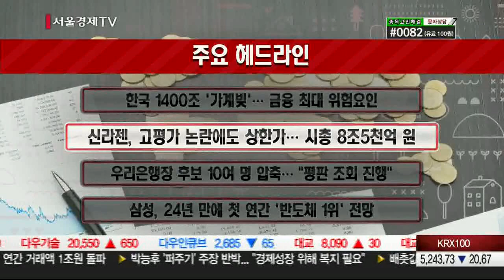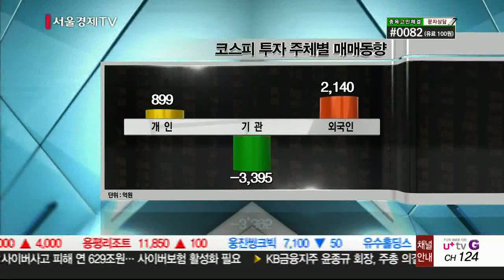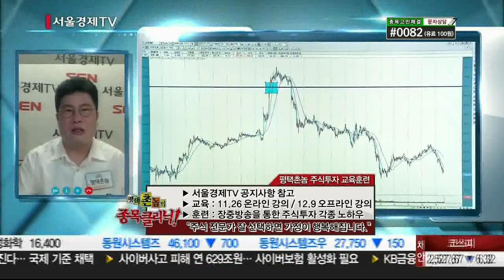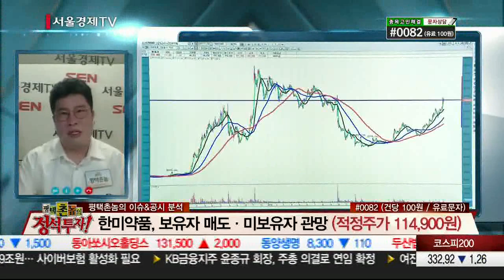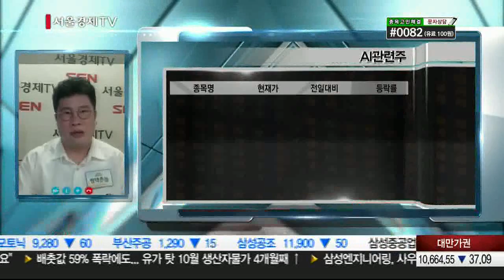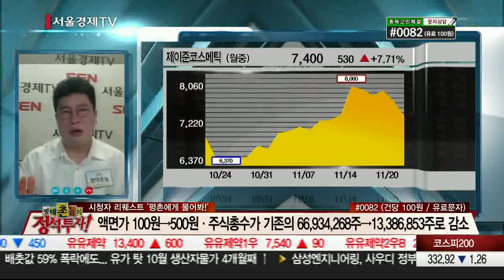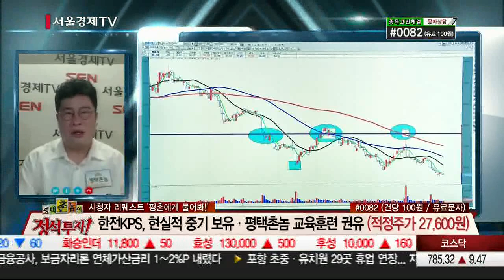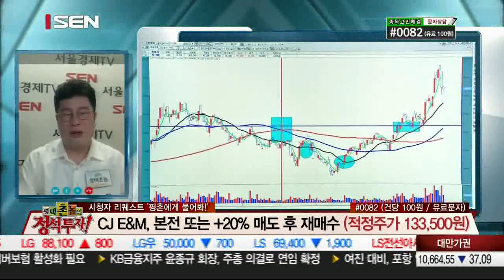20171120_평택촌놈의 정석투자_156회